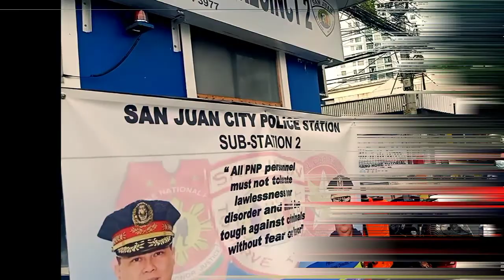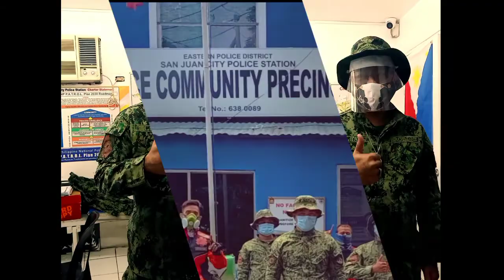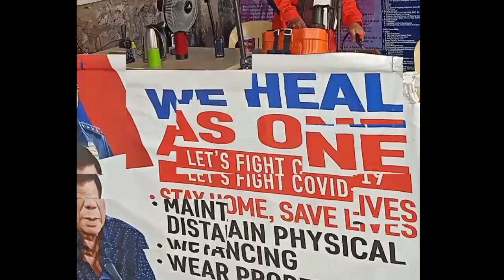SAN JUAN 7 SUBSTATIONS DISINFECTION ACTIVITY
Misting and fogging of 7 Substation Police Community Precinct held September 1, ,2020.

Salute and big Tango to members who participated in this activity:
☝️Mission ☝️ goal ☝️ spirit
Together, we work as ☝️

you may reach also thru here